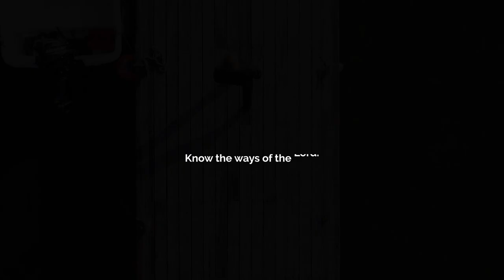Blessed Are Those Who Hunger | Scivias: Episode 1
Do you desire to know God’s plan for your life? This hunger to discover our purpose and meaning in life is the necessary foundation to hear God's calling. In fact, desire is the beginning our relationship with God, it's what motivates us to pray. Desire is what opens us to growth in our Christian faith: Jesus is the answer, but are we asking the question?

As we desire and pray, we get to know the Lord better and we begin to trust Him and our desire to do His will increases and we begin to see more clearly what He asks of us. But if we don't desire to know and do God's will, how can we expect to come to know God's plan? Why would He reveal it to us?

If you desire to know your vocation and your purpose in life, “Scivias: Know the Ways of the Lord,” is a vocational discernment video series that will help you answer these questions and grow closer to Jesus. Over the course of 27 short episodes, join Fr. Michael Zimmerman as he explores the Archdiocese of Boston and the depths of our souls. Be inspired and receive the practical tips you need to discover who God has made you to be.

Sign up for early access to content and special features like our guidebook for deeper reflection and prayer!

Host and Writer: Fr. Michael Zimmerman
Producers: Fr. Michael Zimmerman & Kelsey Cronin
Cinematographers: Kelsey Cronin & Marcelo Ferrari
Editor: Kelsey Cronin
"An Ancient Path" - Danny & Camille Mainardi

Location:
Wollaston Beach, Quincy, MA

Gregorian chant “Christus Factus Est ,” of Saint Paul's Letter to the Philippians (2:8-9), was performed by Harpa Dei.

English Translation:
Christ became obedient for us
to the point of death,
even death on a cross.
Therefore God highly exalted him
and bestowed on him the name
that is above every other name.